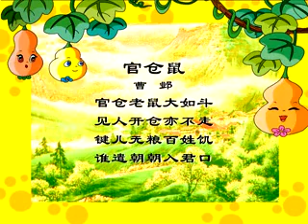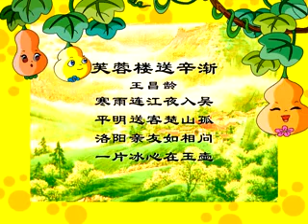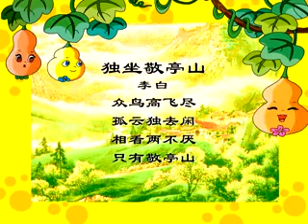唐詩宋詞小狀元 唐詩篇 - 8